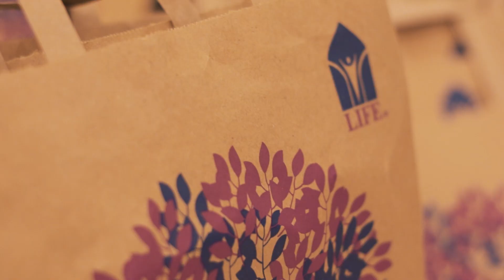Short Courses Graduation & Talent Scout Recital (Ras Al Khaimah)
Congratulations to all the talented students who shined brightly at RAK FilBrit Training Centre's 'Short Courses Graduation & Talent Scout Recital! Your hard work, dedication, and remarkable performances truly inspired us all. Here's to your achievements and the exciting journey ahead! 🎉🎓🌟